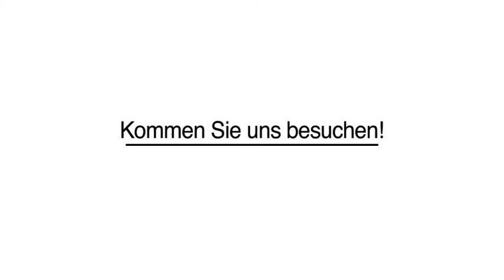Italienisches Restaurant - Leichlingen (Rheinland) Restaurant I Trulli Elfi Scalera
Restaurant I Trulli Elfi Scalera in Leichlingen (Rheinland) ist Ihre erste Wahl, wenn Sie nach Italienisches Restaurant oder Pasta suchen. Für mehr Informationen erreichen Sie uns unter der Telefonnummer (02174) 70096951 . Besuchen Sie uns auch unter der oben genannten Webadresse!